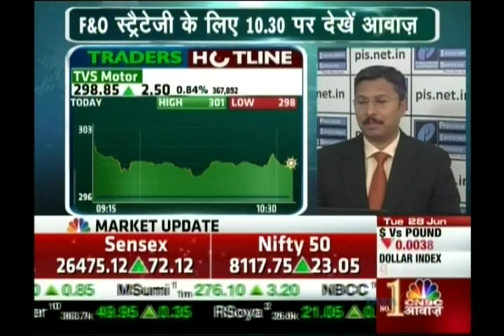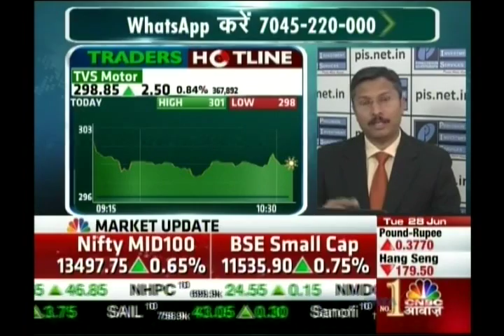Kiran Jadhav, Technical Analyst, Precision Investment Services on CNBC Awaaz on 28th June 2016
Kiran Jadhav, Technical Analyst, Precision Investment Services giving his view on TVS Motors.